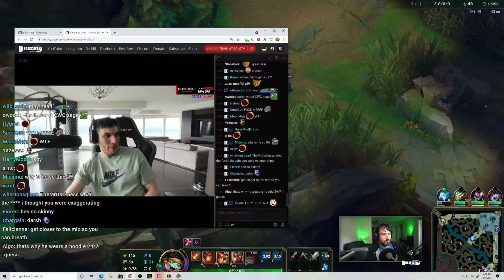Destiny checks in on Trainwreckstv